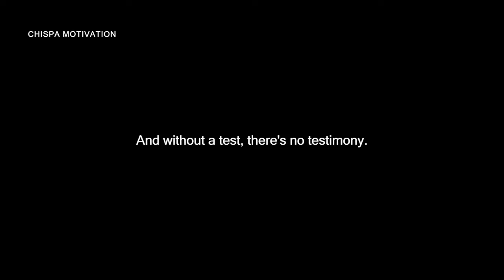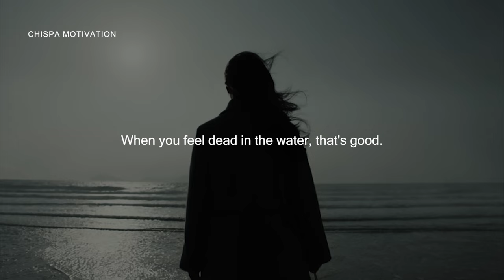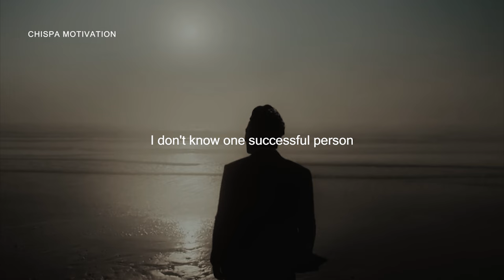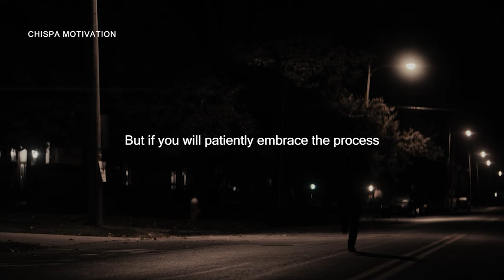HITTING ROCK BOTTOM - Motivational Speech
Tiktok You can now listen to all of our videos on Spotify

SPEAKERS:
Mike Tyson
Greg Plitt
Andy Frisella
Dewayne (from Dry Creek Wrangler School)

Most images were taken from FILMPAC, Storyblocks and different spec commercials. Some images were taken from movies in order to give some context to the video, movies such as Creed II, Limitless, Begin Again and Foxcatcher.